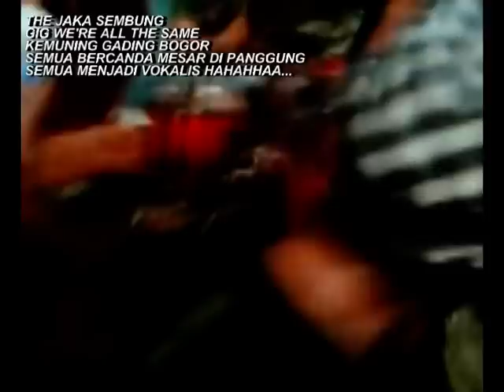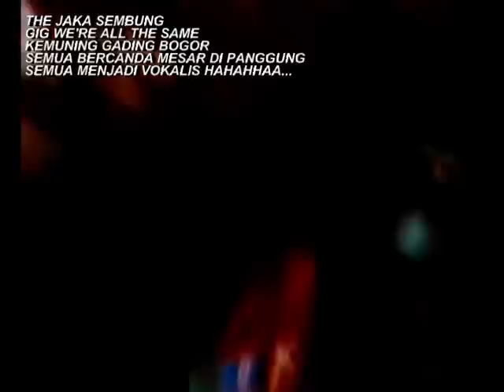THEJAKASEMBUNG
THE JAKA SEMBUNG
AT GIG WE'RE ALL THE SAME
SEDULUR SEBOTOL SEBOGOR

SEMUA BERCANDA MESAR DI PANGGUNG YANG SEGEDE GABAN ITU